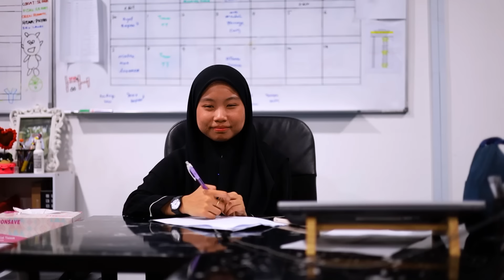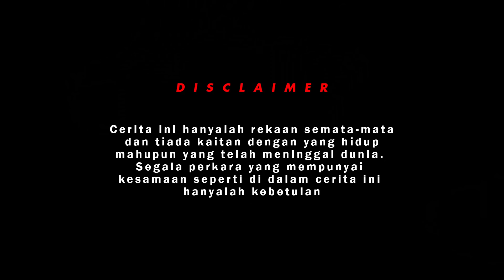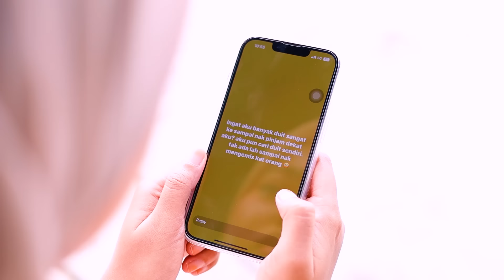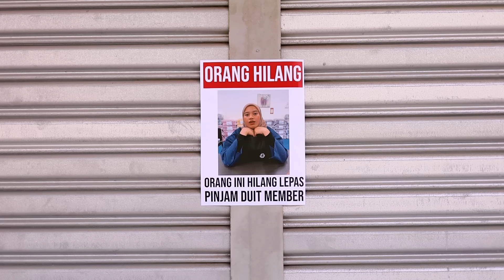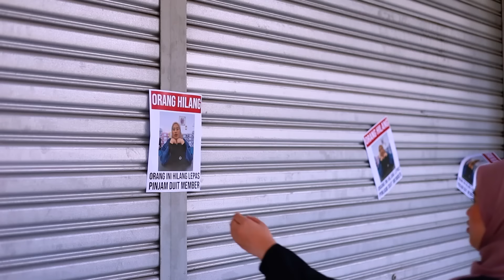SHORTFILM MENGEMIS HUTANG SENDIRI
Reti pinjam, reti la ya pulang. Takut merangkak kat padang mahsyar.